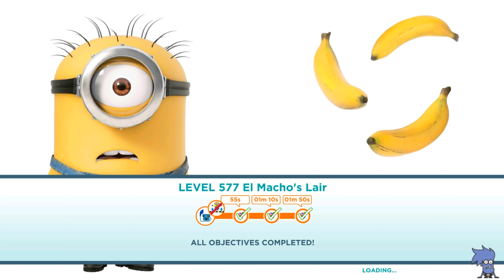Grandpa Minion in lvl 577 - Run with Vacuum Avoid Jumping ! Minion rush gameplay